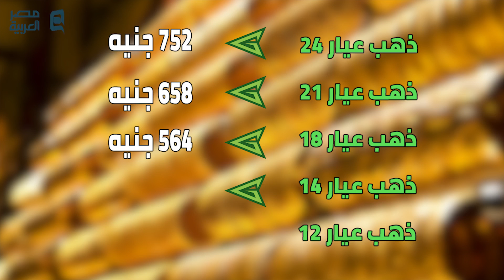مصر العربية | اسعار الذهب اليوم الست 16-11-2019